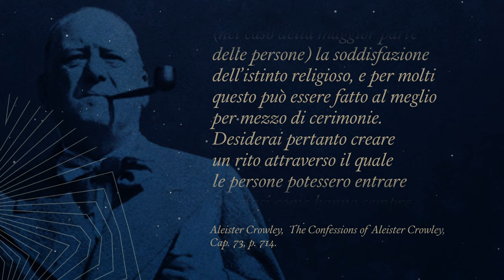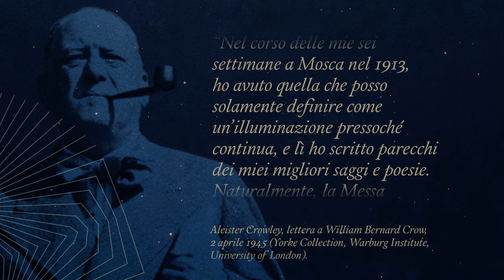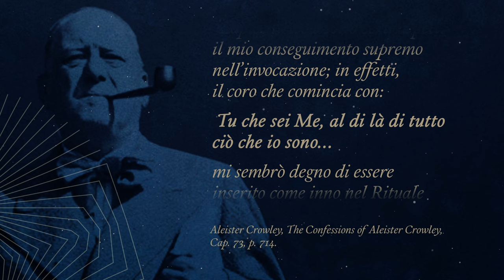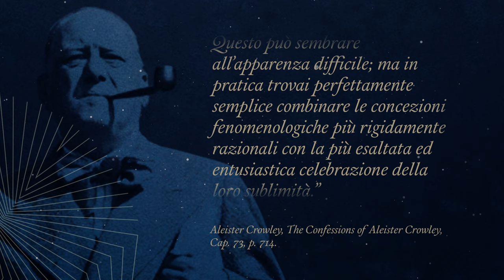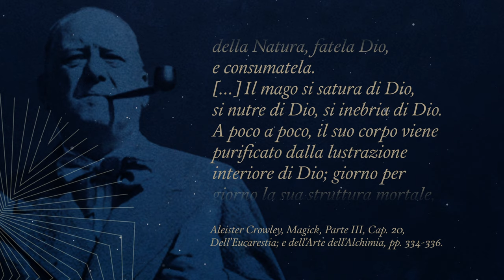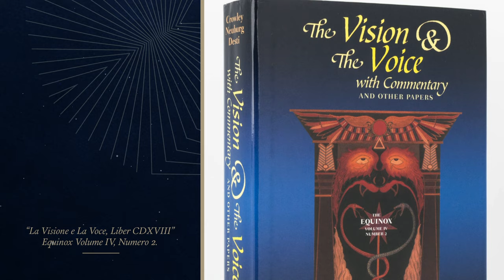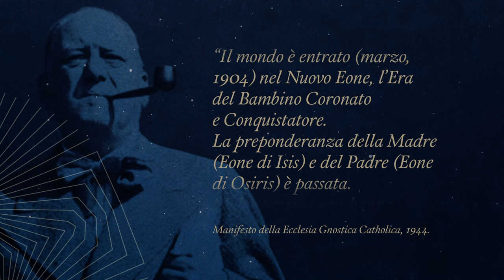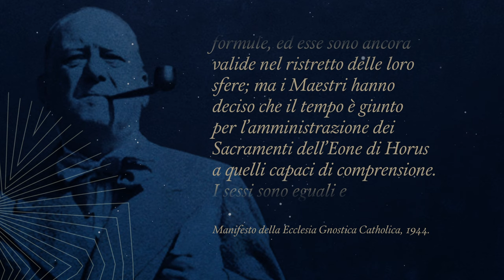Aleister Crowley | La Messa Gnostica, il rito centrale dell'OTO.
Di tutte le perle di infinita preziosità che si trovano in Magick di Aleister Crowley, ve n’è una speciale che celebra apertamente il mistero che si trova nel cuore del Santuario della Gnosi: si tratta del Canone della Messa Gnostica. Questa cerimonia presenta, in forma allegorica e drammatica, il segreto centrale dell’O.T.O. e le formule universali del Nuovo Eone, trasmesse insieme alla Legge di Thelema per mezzo dell’A∴A∴.

La Messa Gnostica è una cerimonia eucaristica che esprime gli elementi più puri della cosmologia e della filosofia di Thelema, vale a dire Luce, Vita, Amore e Libertà, e fornisce un’opportunità collettiva di partecipazione diretta alle formule del Nuovo Eone attraverso le dottrine mistiche del Patto di Resurrezione e della Comunione dei Santi. Si tratta di una liturgia di illuminazione e iniziazione: la progressione simbolica traccia il percorso che eleva l’individuo consentendo il suo rientro nel Giardino dell’Eden per mezzo della Gnosi e concorre attivamente a porre in relazione dialettica la coscienza individuale con il Vero Sé, che può essere inteso come un modo per realizzare il Mistero della salvezza durante la vita stessa, per mezzo della gioia.

L’O.T.O. comprende l’Ecclesia Gnostica Cattolica, e le sue Oasi e Logge sono incaricate della periodica celebrazione della Messa secondo il Canone del Liber XV: la partecipazione è libera e gratuita, avendo come singola condizione la consumazione dell’Eucarestia.